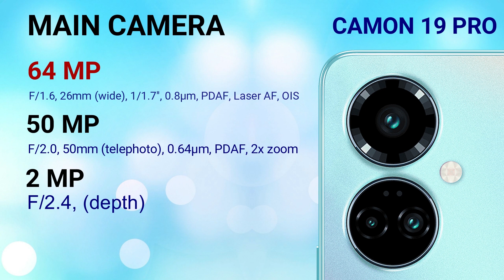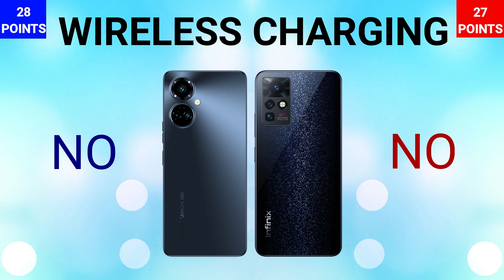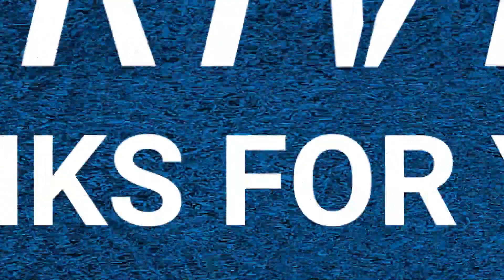Infinix Zero X VS Tecno Camon 19 Pro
IN THIS VIDEO WE ARE COMPARING TECNO CAMON 19 PRO WITH INFINIX ZERO X. IF YOU ARE IN A MOOD TO BUY ONE OF THESE PHONES THEN WATCH THIS VIDEO FIRST AND THEN MAKE A DECISION.

infinix zero x
zero x